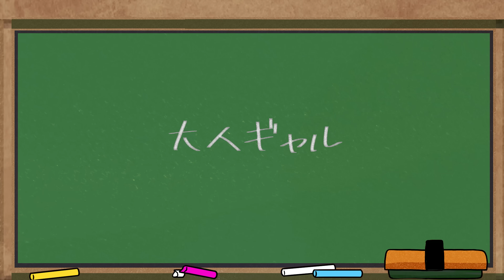【アニメ】大人ギャルにインキャが翻弄されたらどうなるのか！【漫画動画】【ギャルすぎ！】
博士明子：ちんやく
【製作陣】

歌：藤原エマ
作詞：新田直人